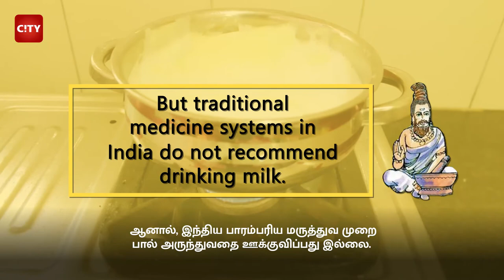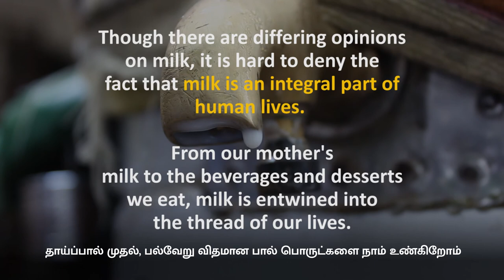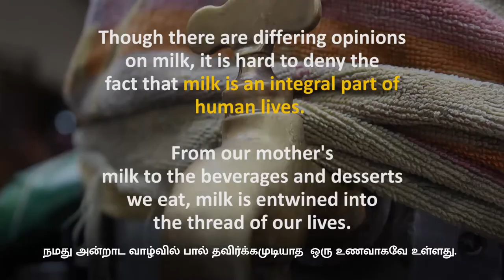Do you consume Milk? Here's what experts say about milk consumption.